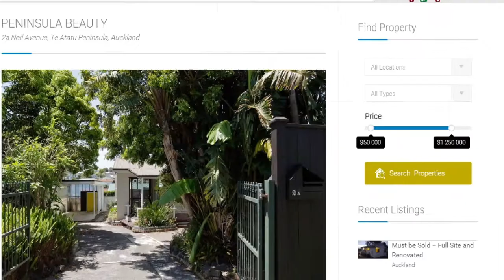Podcast with Matthew Gilligan and Mark Honeybone - The importance of good property education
Matthew Gilligan talks to Mark Honeybone of Property Ventures Real Estate about the importance of getting property education from people who practice what they preach, who are actively investing, and who understand that you need to change strategy depending on market conditions. Matthew has 35 properties in the Auckland market, is involved in 15 developments and in this video he shares the details of an Auckland deal he is currently doing.